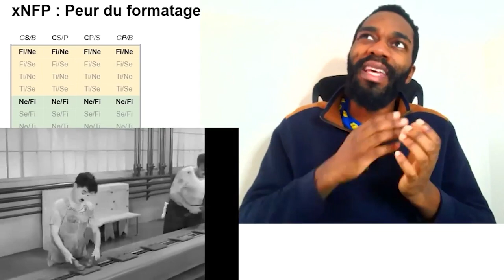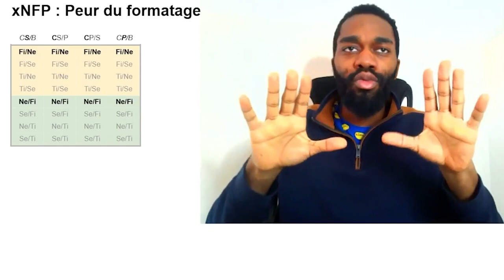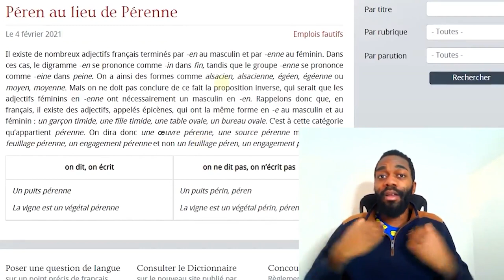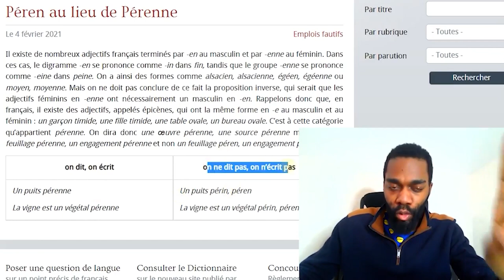INFP & ENFP : Peur du formatage (MBTI Efficace)